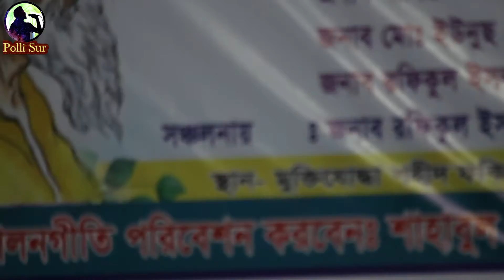Jodi Torite Basona Thake Dhoro Re Mon । Baul Sahabul । Lalongiti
বাউল শাহাবুল'এর কণ্ঠে,
যদি তরীতে বাসনা থাকে ধরো রে মন সাধুসঙ্গ...
Jodi Torite Basona Thake Dhoro Re Mon...

বাউল শাহাবুল'এর কন্ঠে আরও গানসমূহঃ
১. Ami Peyechi Ek Vanga Tori